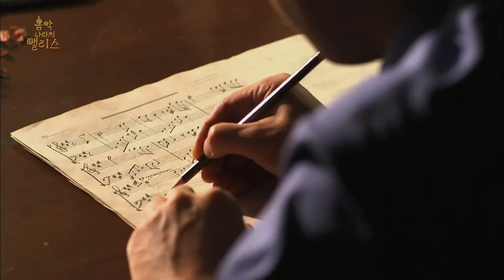[음악나라의 앨리스] #4 : 혼자보다 여럿이 모이면 소리의 어울림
🐰 혼자보다 여럿이 모이면 소리의 어울림

서울시향은 2018년부터 문화예술교육 프로그램인 ‘생애 주기별 교육 사업’의 일환으로 초·중학교 교과서 음악 영상교재를 제작해왔습니다. '음악나라의 앨리스'는 어린이를 위해 제작한 오케스트라와 클래식음악 교육 영상입니다. 초등학생을 포함한 어린이들의 눈높이에 맞춰 리듬과 박자, 선율, 화음 등 음악 교육의 기본 개념부터 다양한 악기의 종류와 음색 등을 아역배우 ‘앨리스’와 애니메이션 캐릭터 ‘음악 토끼’가 등장해 스토리텔링 형식으로 진행됩니다.

영상은 EBS 홈페이지를 통해서도 누구나 무료 시청이 가능하며, 교사를 위한 학습지도안도 내려받으실 수 있습니다.

[🎬타임라인]
00:00 인트로
01:27 음악감상 : 파헬벨, 카논 (여럿이 함께)
03:16 음악감상 : 파헬벨, 카논 (혼자서)
03:51 음악감상 : 파헬벨, 카논 (여럿이 함께)
04:36 화음 아이스크림 가게 - 도미솔, 레파라, 솔시레파, 베토벤 운명 교향곡 화음 쌓기
07:02 음악감상 : 베토벤, 교향곡 제5번 운명 제1악장
07:56 호른 연주 : 림스키-코르사코프, 스페인 기상곡 (혼자서)
08:19 호른 연주 : 베토벤, 교향곡 제3번 영웅 제2악장 (여럿이 함께)
09:00 다른 악기들이 다른 멜로디로 만들어내는 소리의 어울림
10:34 음악감상 : 베토벤, 교향곡 제9번 합창 제4악장 (여럿이 함께)

ㅡ
🧡 Follow SPO